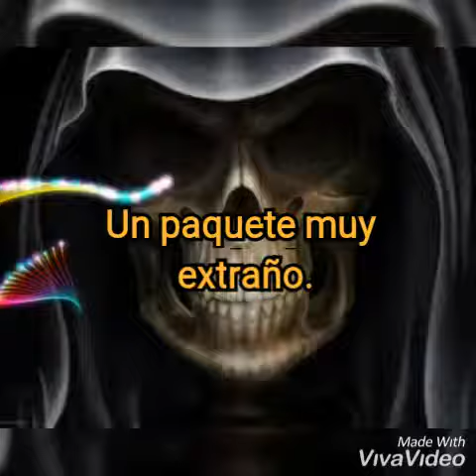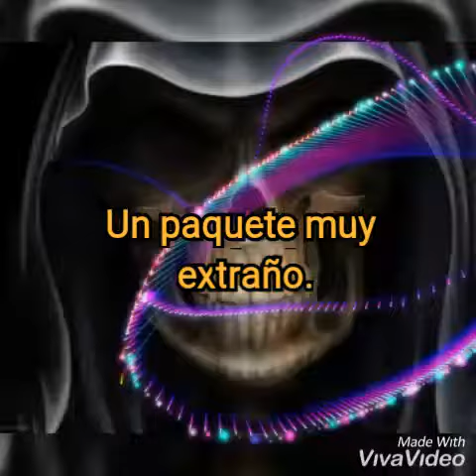CUIDADO CON EL 📦.